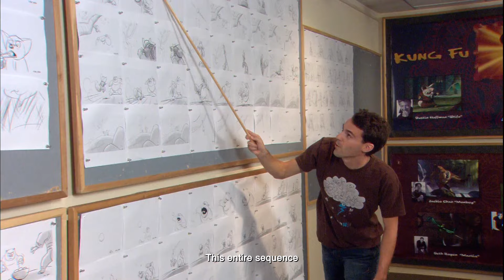Why Kung Fu Panda is the Best Animated Movie (PART I): The Opening Dream Sequence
A Narrative Video analysing the Forgotten Masterpiece Animation of Kung Fu Panda (2008), but mainly how the opening sequence makes sure of this.